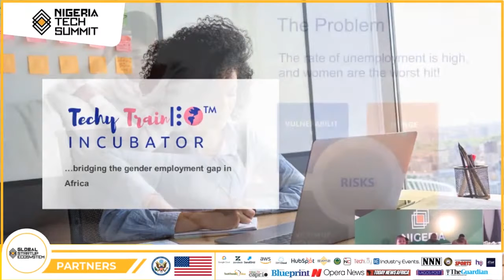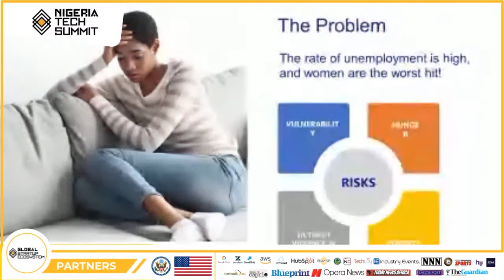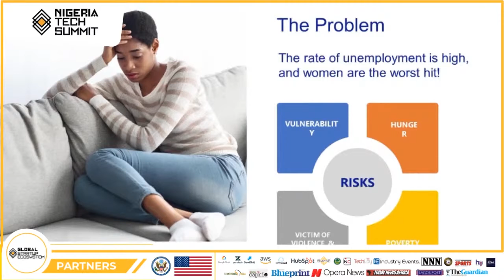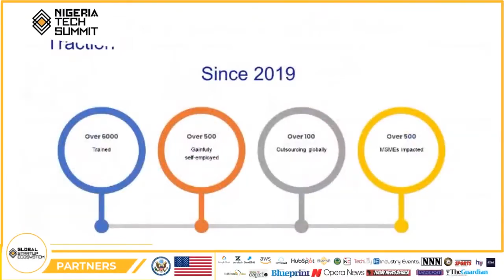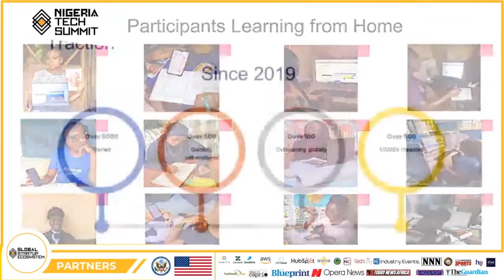Nigeria Tech Summit 2021 Startup Pitch: Excellence Joshua - Techy Train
The Global Startup Ecosystem is preparing people for the digital age via major programs such as our tech summits, workshops, and accelerator training. Become a member for more access to content, community, and opportunities to scale your career with unique experiences.